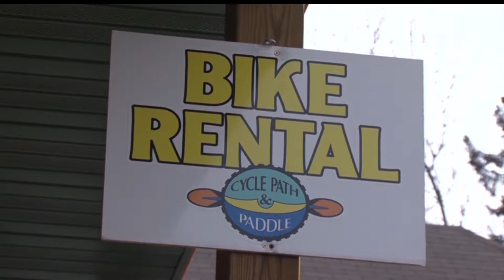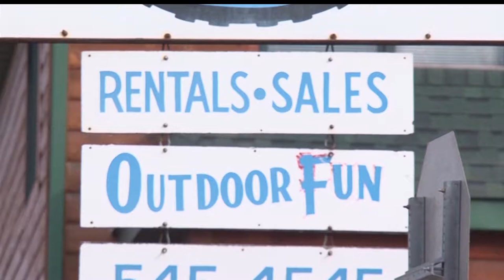20 For 20 Preview: Cuyuna Trails Economy (2015)